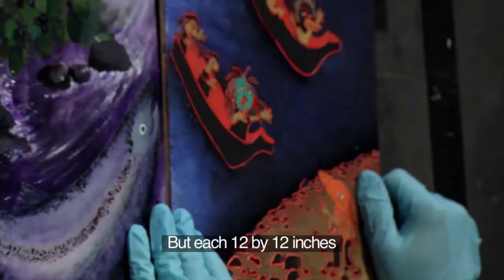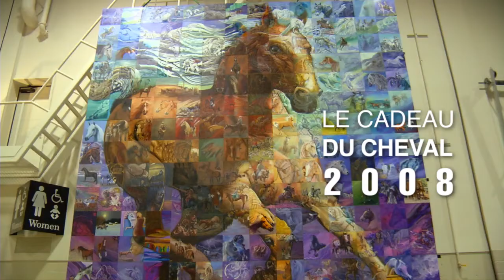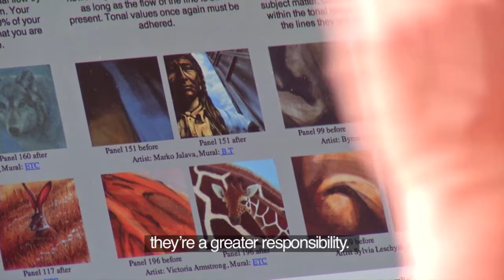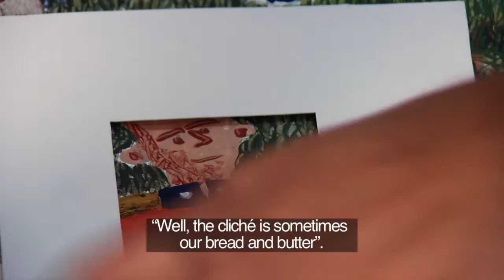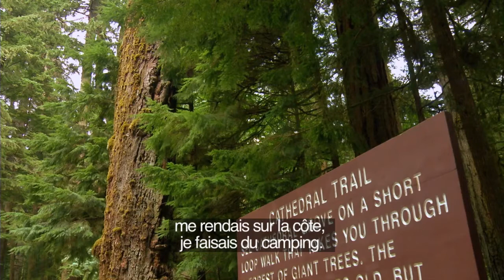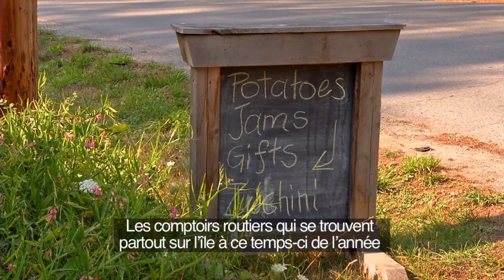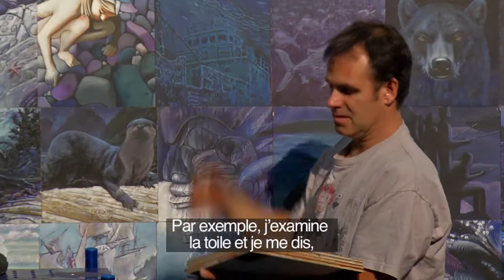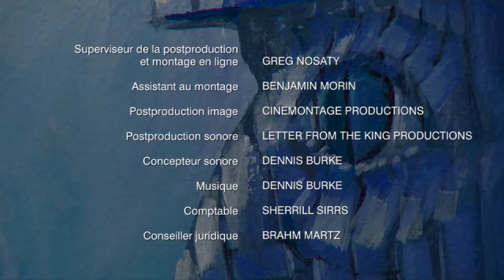Eye of the Whale: Creating Kunamokst (Bilingual Documentary)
Discover how over 190 artists created 231 amazing paintings assembled to create Kunamokst, a stunning mural masterpiece now on Galiano Island, BC.  In “The Eye of the Whale” each artist follows their inspiration to paint a 12" x 12" tile that is part of an 11' x 21' mural depicting the iconic killer whale from Canada’s west coast.  At the time, none of them know what the final image would be.  The artists only received some clues as to what they should paint from the mural’s designer, Lewis Lavoie.  The talented painters featured in the documentary include celebrated wildlife artist Robert Bateman, Claude de Gaspé Alleyn, Christine Poulin, Raymond Martin and Pascal Pelletier.
The stunning images of British Columbia from Galiano Island to Haida Gwaii were filmed by Greg Nosaty in this documentary directed by Sylvie Peltier and presented in its bilingual (French and English) version.

The artists who participated in the making of the documentary: Robert Batemen, Claude de Gaspé Alleyn, Raymond Martin, Pascal Pelletier and Christine Poulin.
ARTV
Canada Media Fund

How 200 artists came together to create the stunning Kunamokst mural